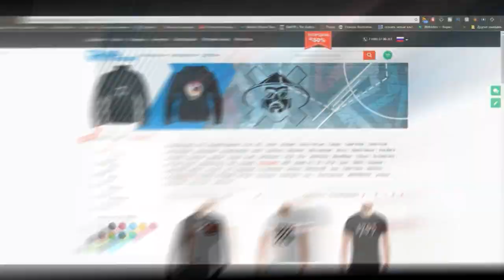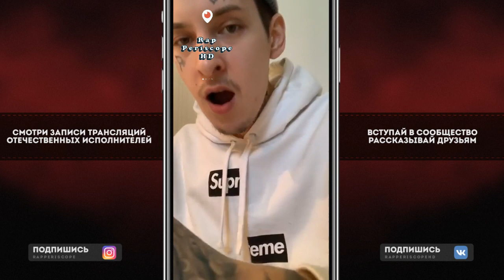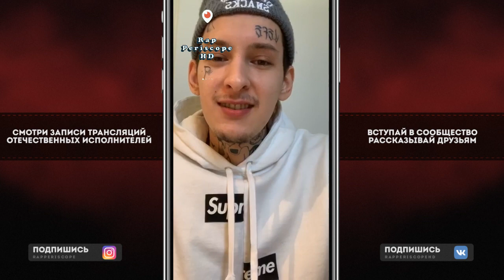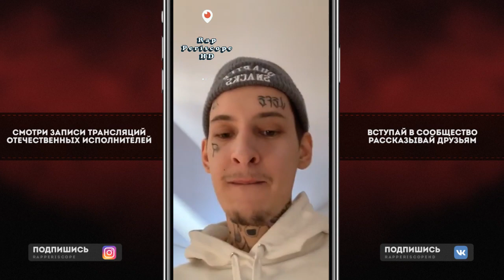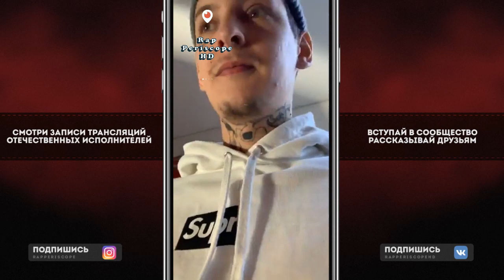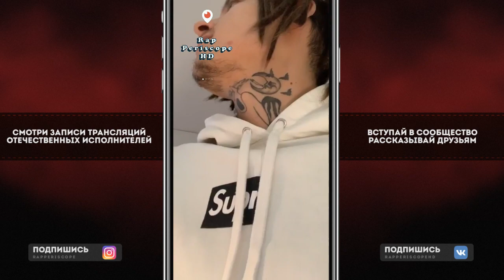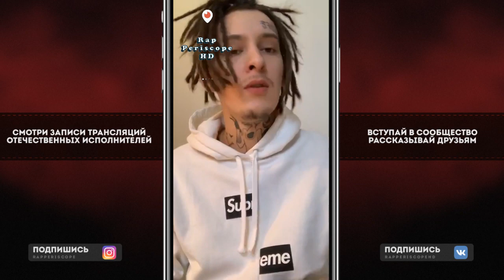Kizaru сбрил дреды?